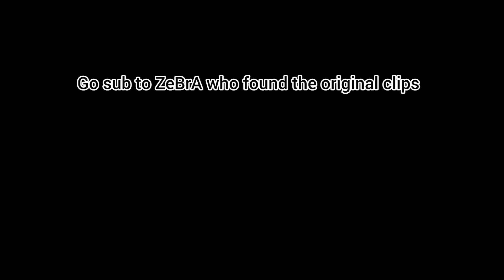Messi's Most human moments